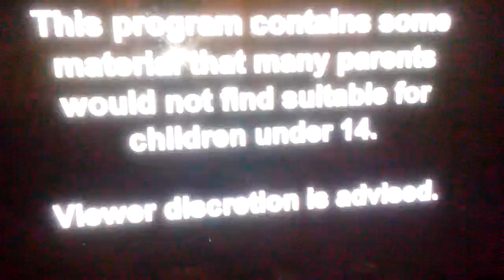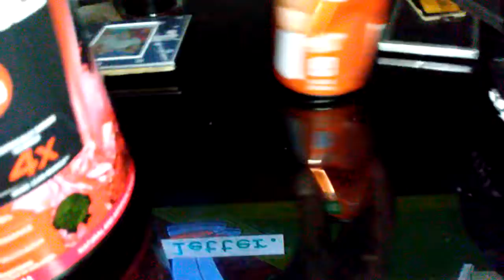The Puco Show Puco's Old Friend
Puco can't forget about his old friend Griffin later Puco goes to quaghog knock on Griffin's house Griffin trys to sneak out from Puco